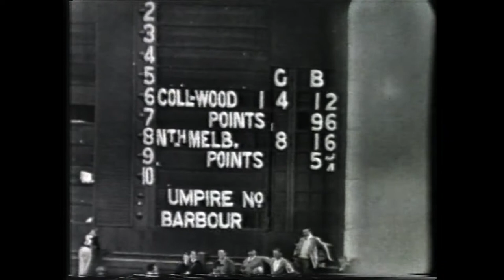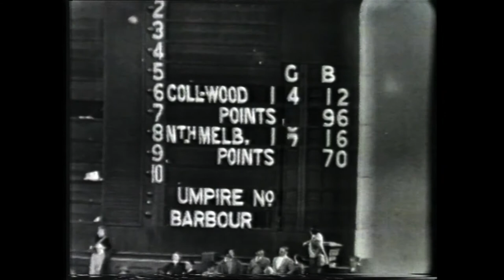1958 VFL Preliminary Final North Melbourne Vs Collingwood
Highlights from The 1958 Preliminary Final

Collingwood
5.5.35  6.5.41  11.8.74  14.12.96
North Melbourne
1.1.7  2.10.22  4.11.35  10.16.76